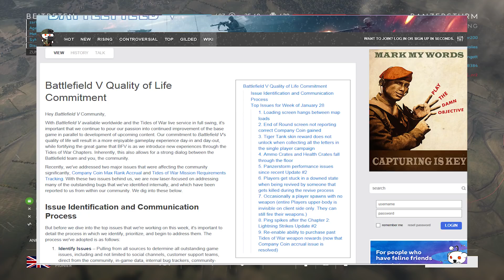BF5 news: Vorschau Verbesserungen für Februar 2019 + Hacker problem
BF5 news: Vorschau Verbesserungen Februar 2019 + Hacker problem. Battlefield 5 News auf Deutsch/German.

das beste für die besten (für helden):
Du willst es du bekommst es ✗
Bester Outdoor Grill ✗
Beste - LaMetric Time ✗

Wichtige Playlisten & Links:
BF5 + BF1: OST, Cutscene, Sound Effects, Real life vs Ingame | Dokus, Interviews
BFV + BF1: New Gameplay & Best of, Highlights, Epic Compilation, Funny Moments